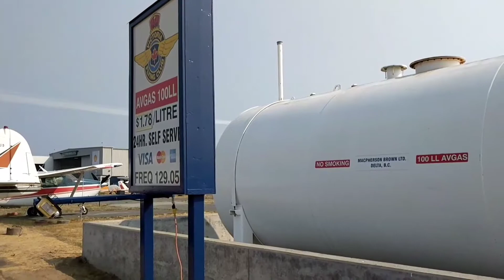Snowbirds Flyover at CYYJ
For those non-Canadians who don't know what/who the snowbirds are, they're basically a team of formation flying fighter jets that usually show up at big events like the CNE. They pull really impressive stunts and are always a joy to watch. On this particular day they had flown from the Abbotsford Airshow to come advertise over Victoria. I was lucky enough to get them on tape. Enjoy!